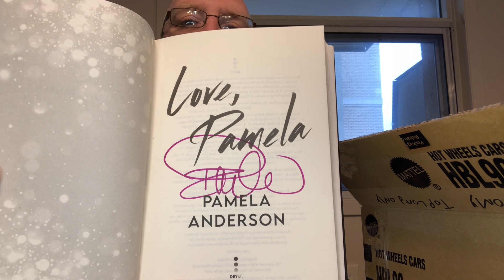Huge mail day! Back To The Future! Best one yet!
Got a package from BC Dave, (not to be confused with Stoney Creek Dave, also a core member of my clique). Man, this is the best one he’s ever sent. 75% back to the future themed I would say. We are in different provinces and some things he gets that we don’t get here and vice versa. A friend in Toronto. One in Niagara Falls. Some here In Hamilton. We all work together to build our collections for retail cost. And it works beautifully! And as always, HAPPY HUNTING!

Also, don’t forget about the BIG ONE! Coming to the Merritton community centre in St Catharine’s Ontario Canada Sunday may 7 2023. Kuyas Toy and Collectables show!